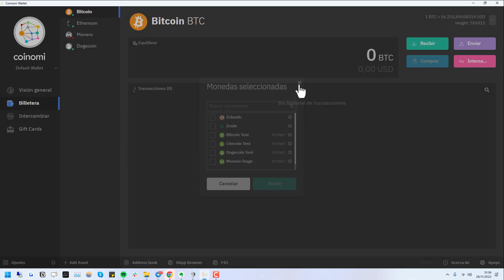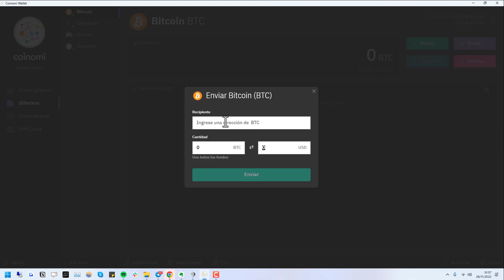💰 Cómo Enviar / Recibir FONDOS en COINOMI en 2025 || Wallet de Criptomonedas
✅ Cómo depositar en Coinomi Wallet y Cómo retirar en Coinomi Wallet || Tutorial básico en español para aprender a depositar o retirar criptomonedas o dinero en la wallet de Coinomi.

NOTA LEGAL